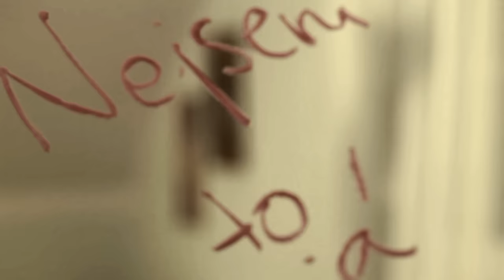Raego feat. Viktorie Krásná - NEJSEM TO JÁ (OFFICIAL VIDEO)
Obchodní nabídky a booking shows:
Petr Rašovský

DOPIS FANOUŠKŮM UVNITŘ !
Hudba - Raego -
Text - Raego
Režie, Scénář, Střih + postprodukce - Raego

Zvuková režie: Kryštof Peterka
Pomocná produkce + Interiéry - Mikael Oganesjan

LIDI !!!

Píšu tyhle slova v největším dojetí z vašich reakcí. Je to nadmíru krásnej pocit vědět, že je tolik skvělých lidí živoucí součástí mýho snu. To mi sakra věřte. Je to víc než krásnej pocit vědět, že vám ukazuju svoje pocity ať už radostné nebo smutné a vy jste stále se mnou, i když jsem jenom emotivní nevyzrálej klučina.  A popravdě jenom díky Vám a všem blízkým lidem kolem mě jsem na týhle cestě. Na cestě dokázat všem, že má to cenu být sám sebou a žít pro své sny. I když je tahle písnička o jednom ze silném životním okamžiku, který není úplně příjemný, přál bych si, aby každý věděl, že je jedna z největších životních odvah neskrývat svoje city. Na konci dne jsme stejně všichni jenom lidi. =)
Sejdem se na Slavíku !

Miluju vás.

Text songu:

Někdy mám pocit,
že můj let směřuje dolů,
a tak s flaškou v ruce
topim bolest v alkoholu,
v pokoji o tmě sleduju pomalej pád,
ale nejsem sám,
všechny mý deprese a já.

Přál bych si přežít tuhle noc
a neříct na shledanou,
zavřít oči,
probudit se s ranní kocovinou,
jakou odpověď chceš slyšet
na otázku jak se mám,
když víš, jak si slzy ze sví tváře utírám.

Jaký to je, koukat na štěstí
přes výkladní skříň,
a vědět to, že už nemůžu
se dostat blíž,
jestli je to špatnej sen,
tak chci už aby přestal,
zmáčknout new game
a dát životu restart.

Řeším každou vteřinu
jako když je poslední,
a tak vteřina je rok
a hodina je století,
v hlavě mi syčí,
jestli mám trpět celej život,
páč stačí jeden stisk,
aby už bylo navždy ticho.

Z tváře masku nesundávám,
svůj odraz už nepoznávám,
v mých očích to poznáš nejlíp,

Nejsem to já.

Všude je tma,
ale voči mám plně vodevřený,
přijdu si prázdný,
přesto samotou naplněný
cejtim tvou ruku,
pořád si přijdu voslabený,
všude je hluk,
moje vnímání je izolovaný.

Je to snad deprese z myšlenek
co se nestaly,
nebo se vrací představy,
aby mě na kost sežraly,
nejde to zastavit,
tak prostupuju tmou,
a pomalu zjišťuju,
že si nejsem jistej ani sebou.

Kam vedou tyhle koleje
s rozjetým vlakem,
a cesta tmavym tunelem
mě obaluje strachem,
střemhlav ale nepotkám
smrt bolestivou,
na konci tunelu mě čeká
střet s realitou.

Neslyšíš, nebo mluvim cizim jazykem,
křičím o pomoc,
zatímco si hraješ s provazem,
začínám chápat
kam tenhle boj směřuje,
není to válka,
je to boj s odrazem v zrcadle.

Nejsem to já když tu nejsi,
Nejsem to já,
Nejsem to já,
Nejsem to já,
Nejsem to já.